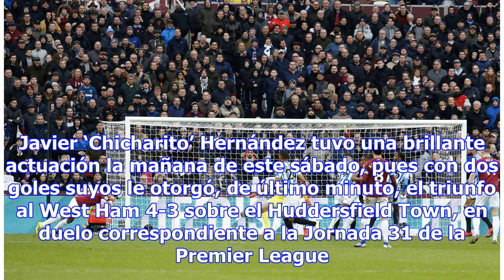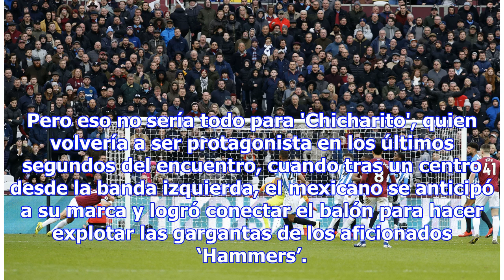'Chicharito' marca doblete en épica remontada del West Ham (VIDEO)